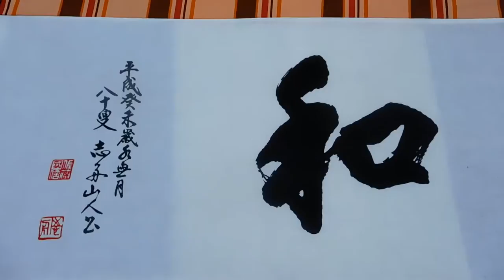DSCN7953アンサンブルズ東京20160904会場の様子